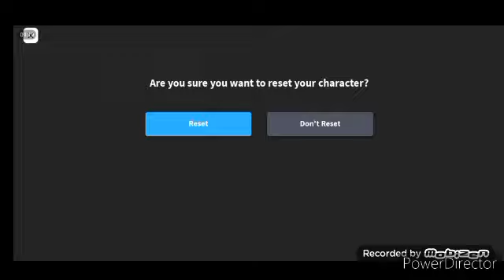"Escape Berry's Prison in this Epic First-Person Obby - Roblox Gameplay"